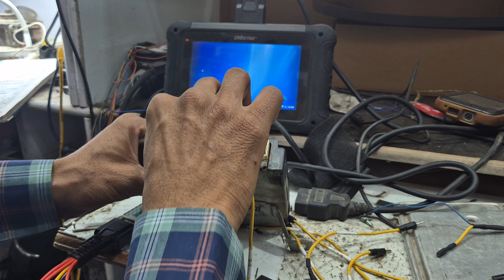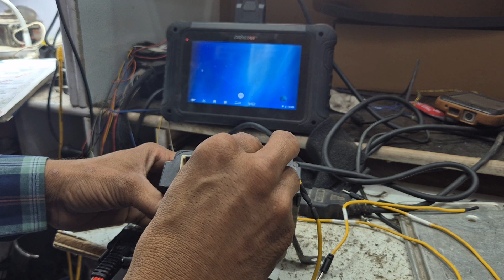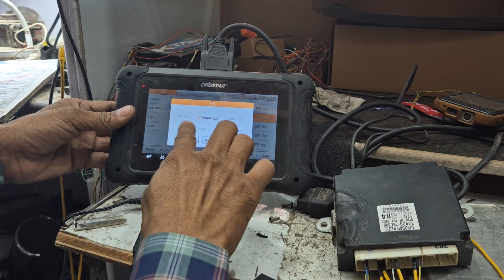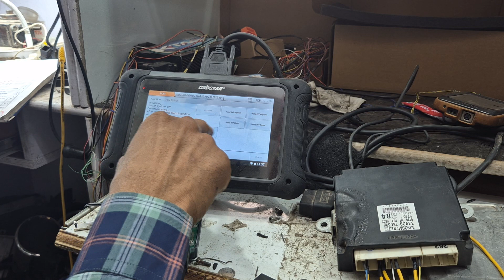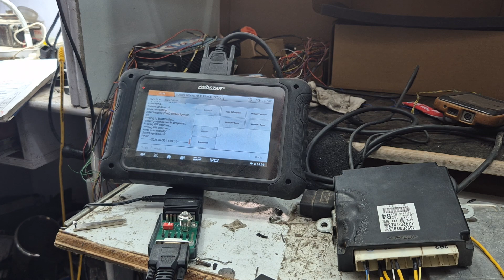OBDSTAR DC706 EECO B4 B5 ECM WRITE SUCCESSFULLY{9860053933} tools available with sports